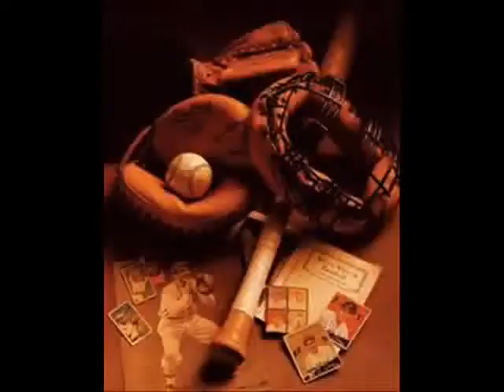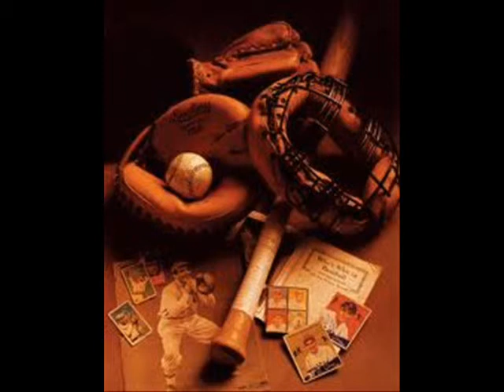SOMMERBASEBALL 2012 PFALZEN